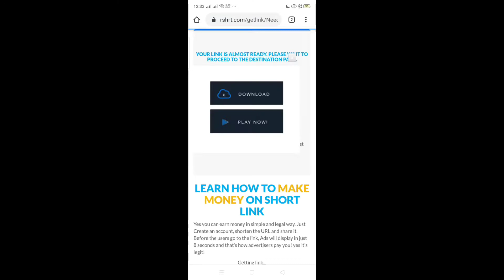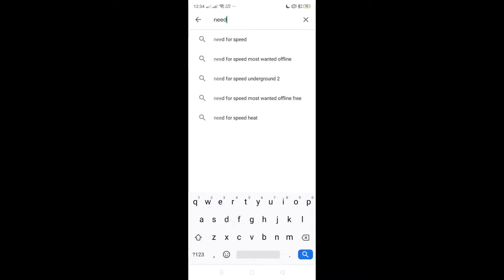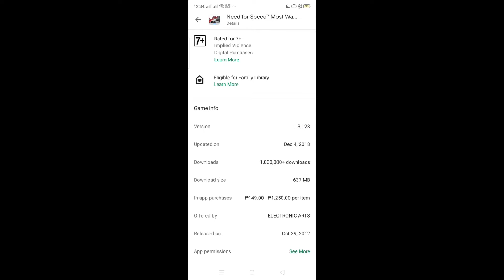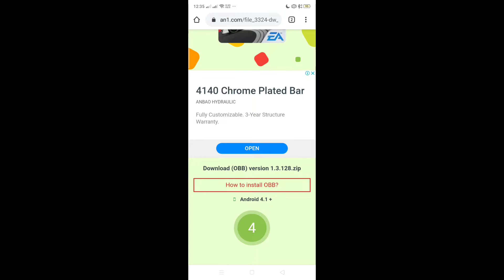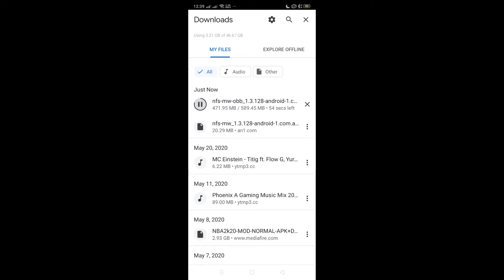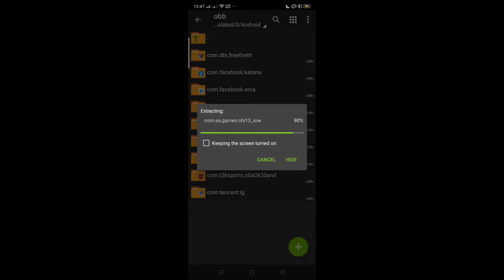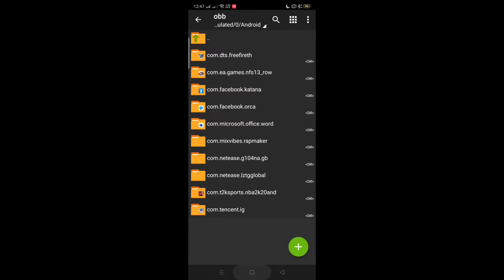How to DOWNLOAD Need For Speed: Most Wanted for Free!! | Miracle PLAYS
In this Video (•ө•)♡

09 ( Coming Soon! )

05 ( Coming Soon! )

04 ( Coming Soon! )

02 ( Coming Soon! )

02 ( Coming Soon! )

Among Us (•ө•)♡

✅GCash Free 50 Pesos Load!